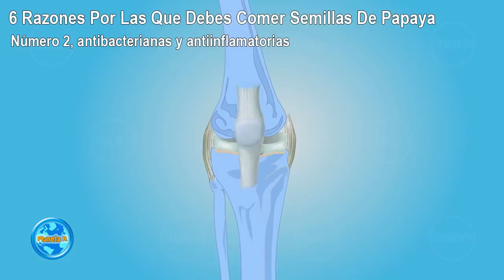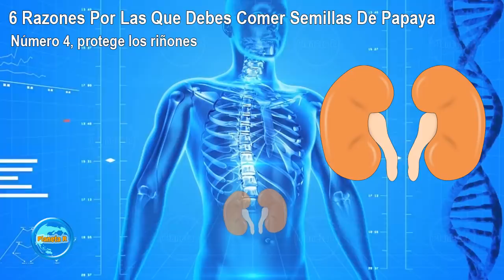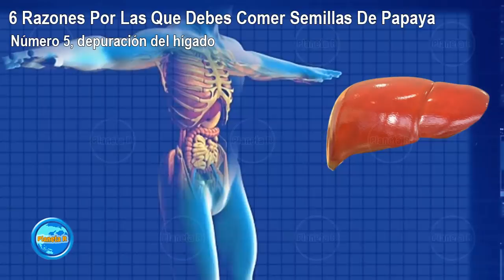6 Razones Por Las Que Debes Comer Semillas De Papaya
La papaya guarda un secreto en sus semillas. Esta fruta tropical es muy codiciada y consumida en el mundo, no solo por su exquisito sabor, si no por los múltiples beneficios que aporta a nuestra salud.
Si consideras que este video te ha sido de gran ayuda y deseas hacer una Donación A Nuestro Canal, puedes hacerlo Aquí. 👉 Santander: 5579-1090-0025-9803 Gracias por tu generosidad. Dios te bendiga.